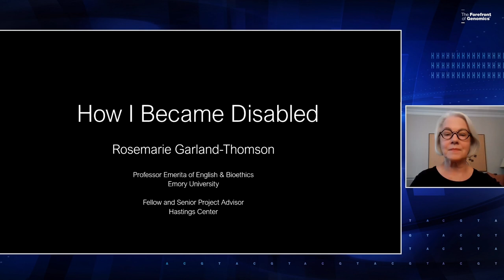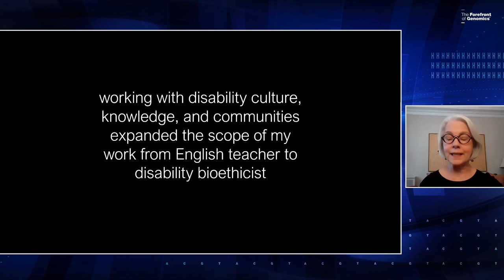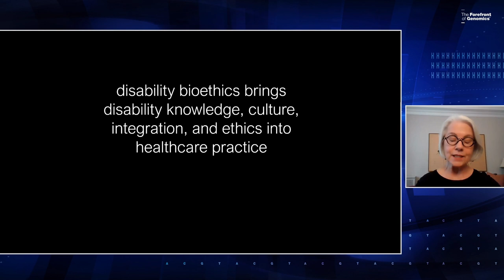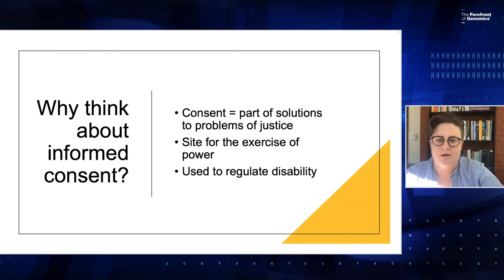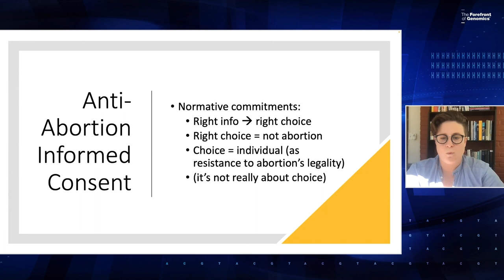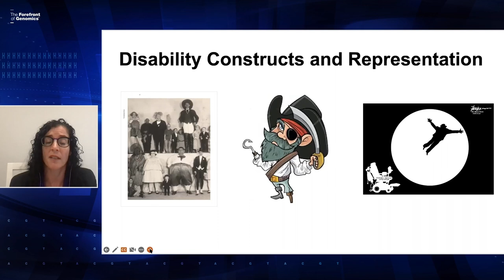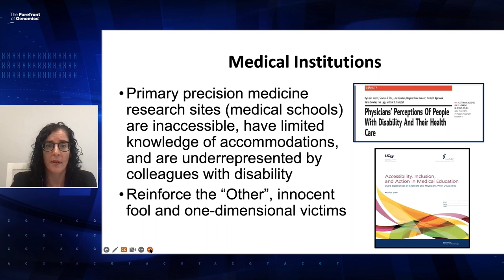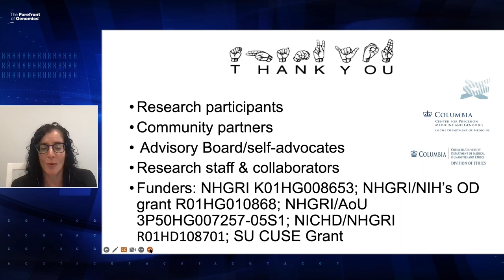Irreducible Subjects - Session 1: Key Concepts for Research and Bioethics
October 6, 2022 - The National Human Genome Research Institute (NHGRI) and The State University of New York at Buffalo Center for Disability Studies holds a two-day symposium entitled, “Irreducible Subjects: Disability and Genomics in the Past, Present and Future."

The symposium addresses historical and present-day constructions of disability and ableism, with a focus on the history and lived experiences of people with disabilities in the context of genetics and genomics.

This event aims to develop a fuller account of the lives and experiences of people with disabilities. Conversations will link disability rights to wider NIH discussions and around inclusivity, intersectionality, equity and social justice.

Moderator:
Christopher Donohue, Ph.D., National Human Genome Research Institute

Speakers:

Rosemarie Garland-Thomson, Ph.D., Emory University
Elizabeth Dietz (Ph.D. candidate), Arizona State University
Maya Sabatello, LL.B., Ph.D., Columbia University